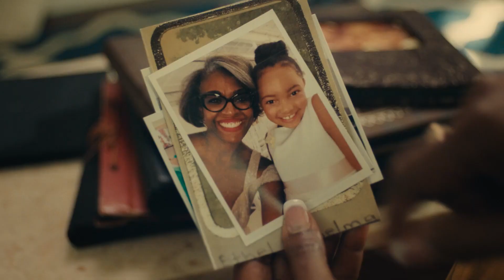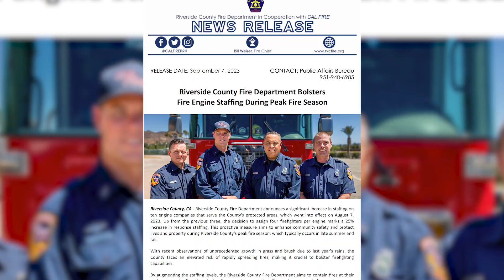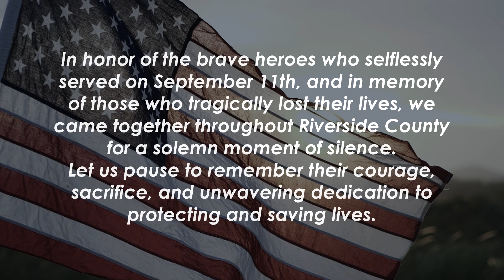Multiple Fires in Riverside County // Report on Conditions // September 13, 2023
This week, we take you to several fires, and we take a look at the increased efficiency of additional personnel on our fire apparatus.